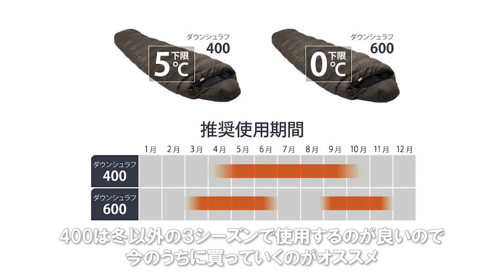9,999円で超高品質！ハイランダーダウンシュラフ400をキャンプ初心者におすすめしたい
Hilanderダウンシュラフ400は冬キャンプには向いていなそうですが、冬以外のメインでこれを使っていきたいと思います！　さすがに夏は暑そうですｗ

◆ハイランダー ダウンシュラフ400
Amazon

◆使用機材◆